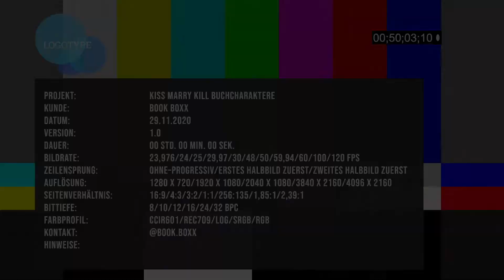BYE BYE EDWARD ❌🤯 Kiss, Marry, Kill Buchcharaktere Edition | Book Boxx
Ich hab gegen mich selbst mit Charakteren aus Büchern Kiss💋 Marry💍 Kill❌ gespielt und musste ein bisschen leiden. Viel Spaß beim Schauen und mitmachen! 💕

Wie würdet ihr es machen mit
Haymitch (Hunger Games)
Präsident Snow (Hunger Games)
und Jon Snow (Game of Thrones)?